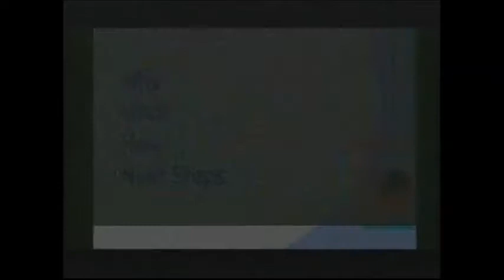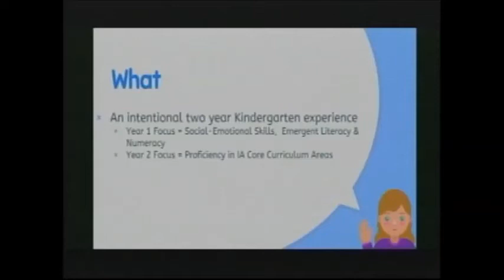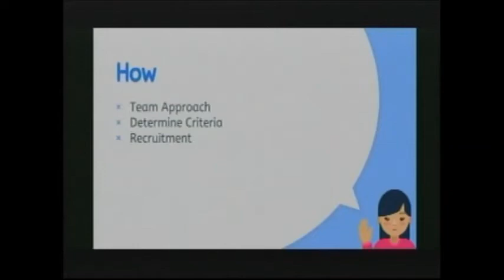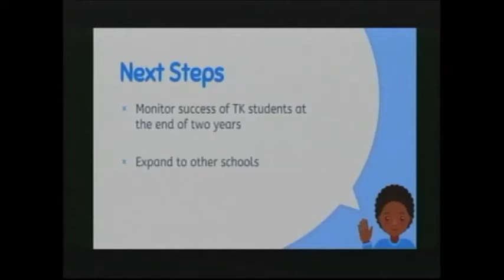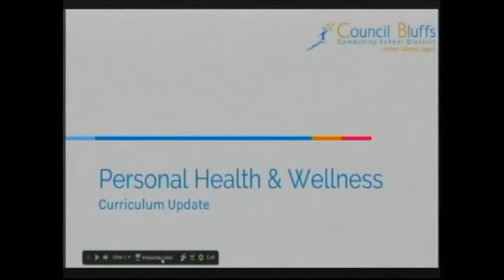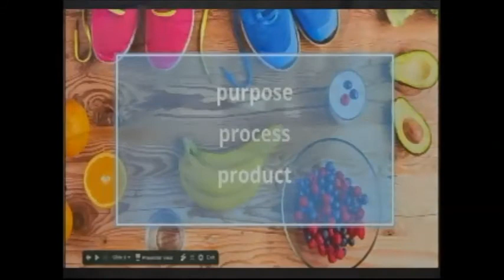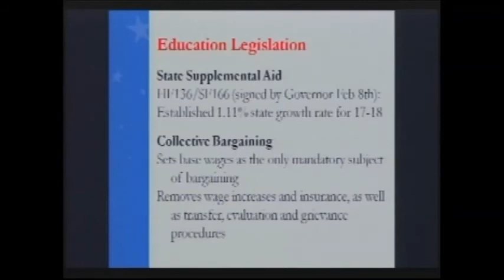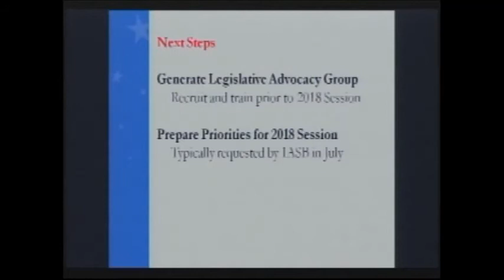School Board Meeting May 9, 2017